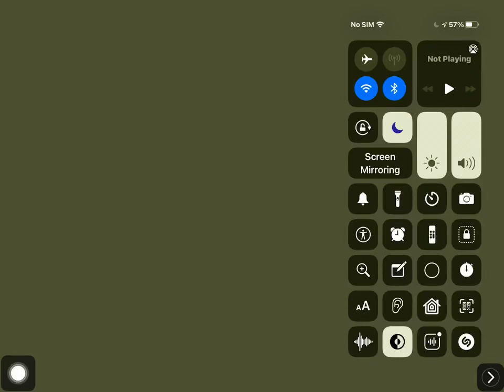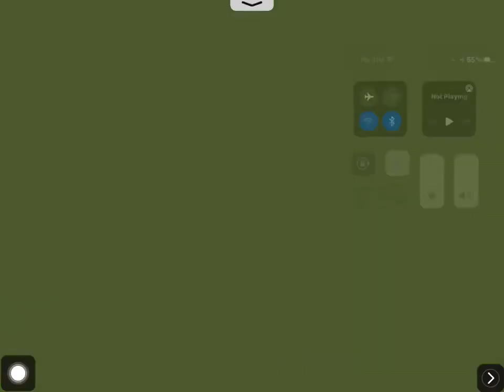October 16, 2021